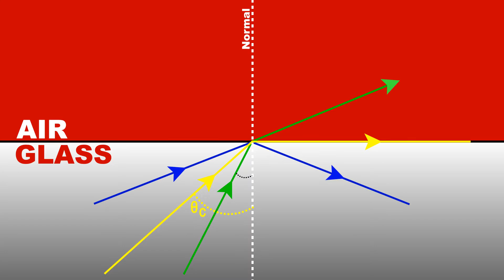Totel internal reflection